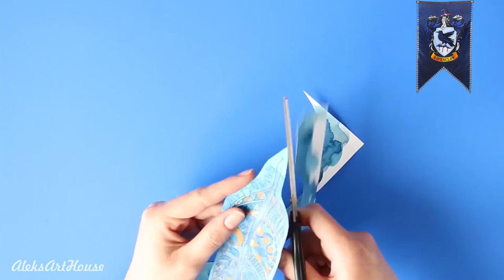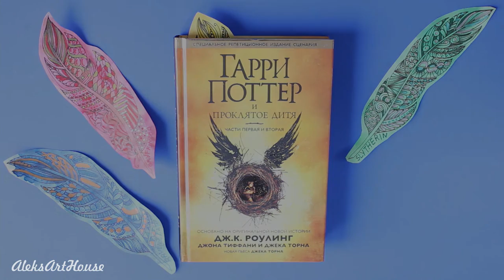Гарри Поттер DIY - Нарисуй Это Сам | Книжные закладки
Всем привет, в этом видео будем рисовать тематические закладки для книг. Закладки в видеперышек обозначают четыре факультета школы чародейства и волшебства Хогвартс. Укрась закладки цветами факультетов и окунись в волшебный мир Гарри Поттера.

А также делитесь в комментариях получилось ли у вас нарисовать рисунок :)

В группе Вконтакте вы найдете еще больше идей для своего творчества.
А также сможете поделиться своими рисунками и идеями со всеми.